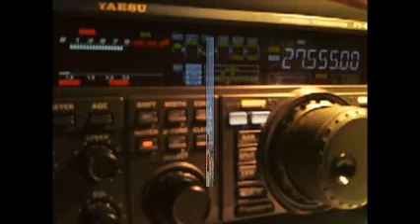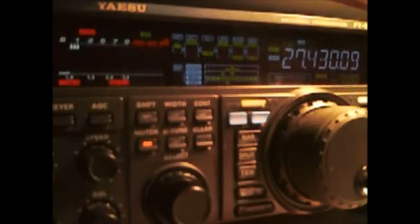34MU/EAFF063 BY 14RS055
Angel from Natural Park of Corralejo, Canary islands
22/01/2016 12:37GMT 5/9